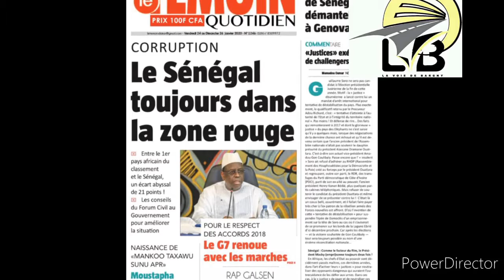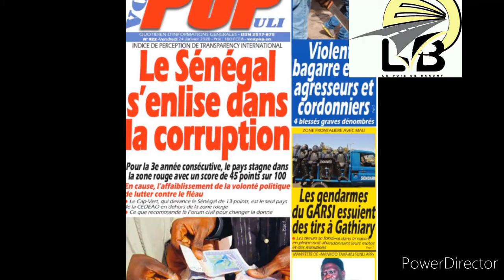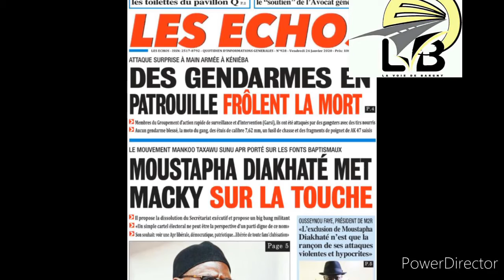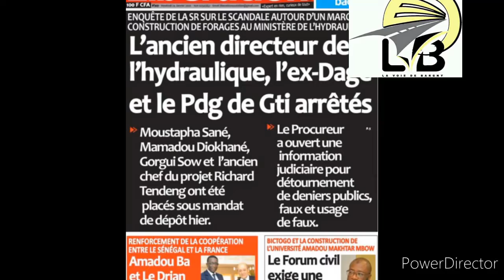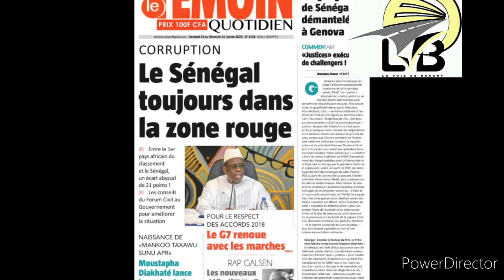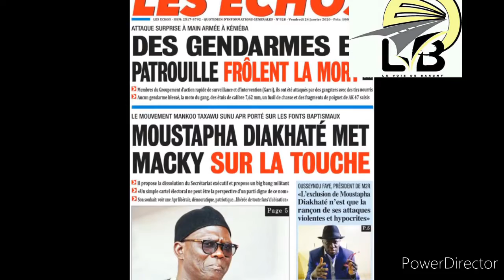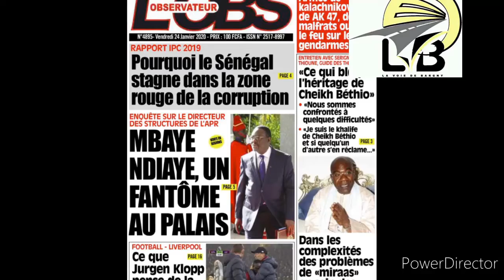Revue de Presse Moussa Pouye Jaraaf LVBTV